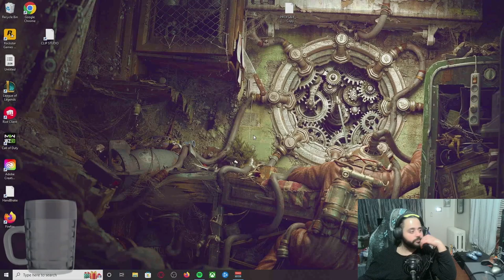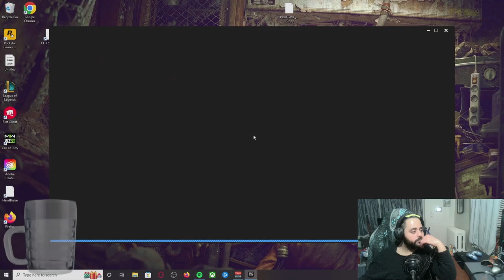IAmScurge Live! Fortnite! 2022-11-27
[IAmScurge loves playing story driven games!]